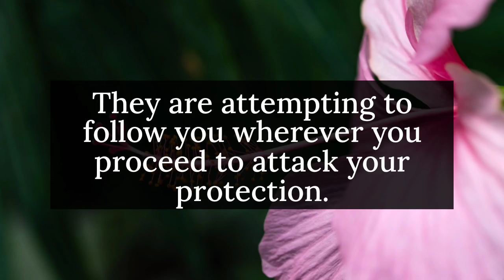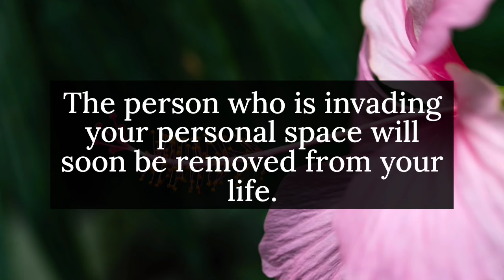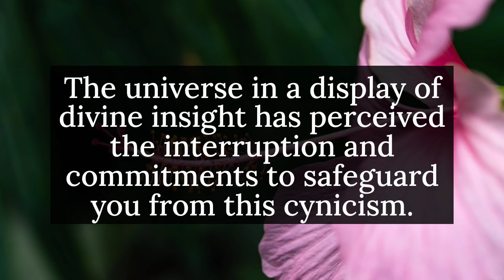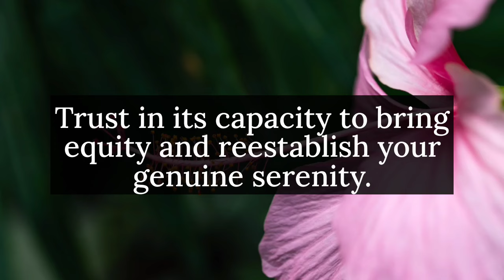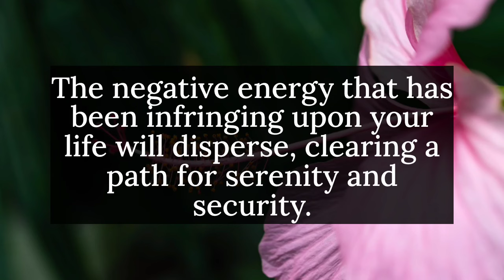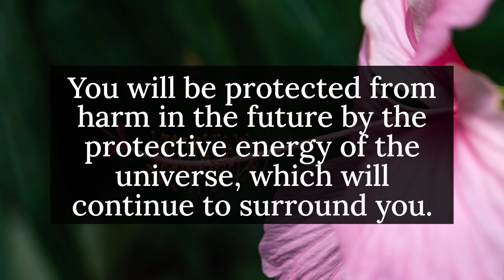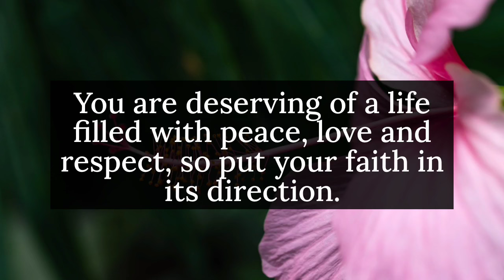💥This is about your body. Someone is telling... || God message today || God says